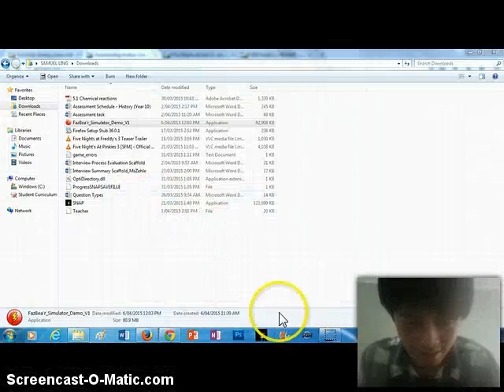Fazbea'r Simulator Demo v1